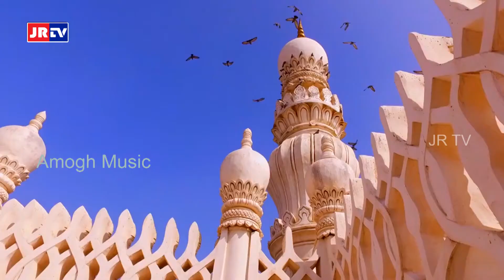Naa Telangana Super Hit Song 2018 !!Telangana Super Hit Song!!Pramod Puligilla!!JRR!!JR TV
Naa Telangana Super Hit Song 2018 written By JRR Music Pramod Puligilla,

Song:Naa Telangana (Telangana Song)

Lyrics:JRR
Music & Singer:Pramod Puligilla
Dop&Editor:Srinivas Deshineni
Producer:JRR